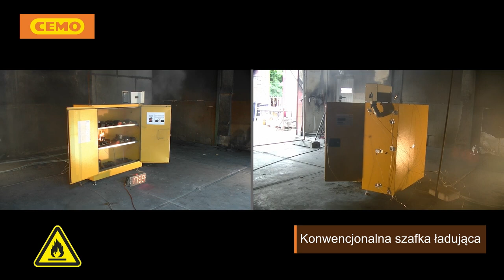Odkryj system antypożarowy lockEX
System LockEx to innowacyjny system zapobiegający pożarom podczas przechowywania akumulatorów i baterii jonowo-litowych.